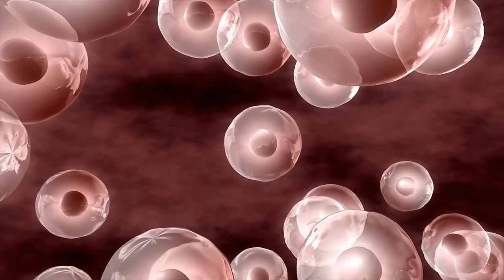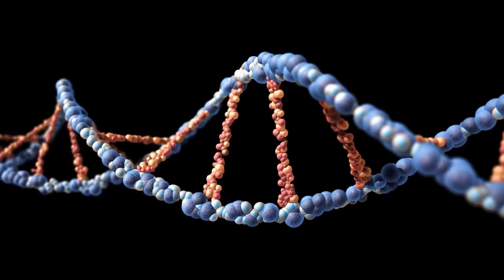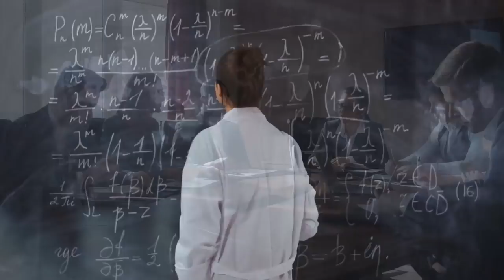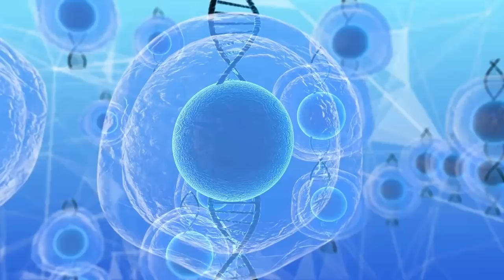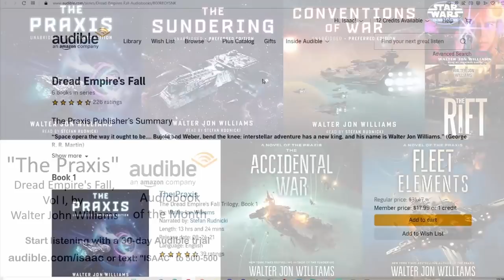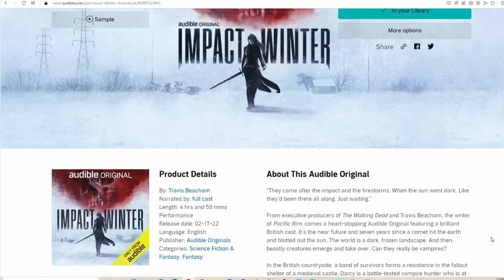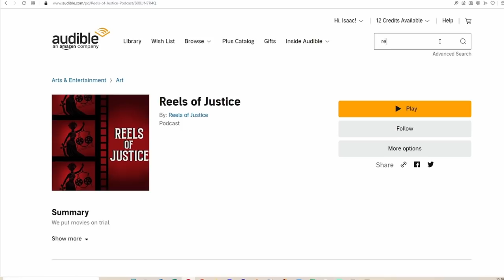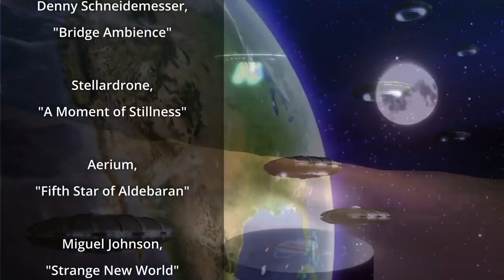Multi-Species Empires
Interstellar civilizations home to hundreds of peacefully cooperating alien species are a common theme in science fiction, but are such civilizations likely or would we instead see conquest and xenocide?

Start listening with a 30-day Audible trial and your first audiobook is free. or text "isaac" to 500-500.

Credits:
Alien Civilizations: Multi-Species Empires
Science & Futurism with Isaac Arthur
Episode 337a, April 10 2022

Editors:
David McFarlane